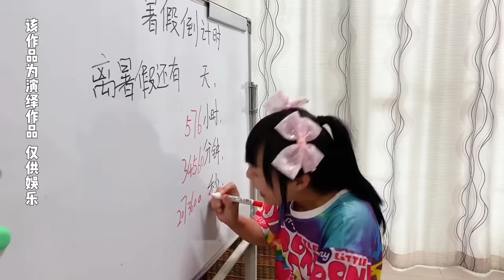离暑假还有24天，576小时，34560分钟，2073600秒~【韩美美一家】